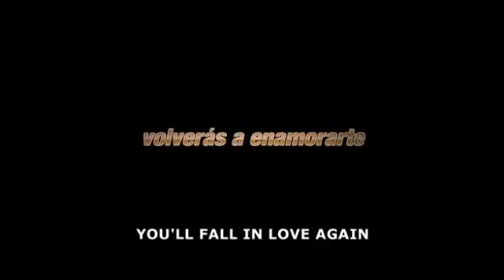Tres Metros Sobre El Cielo Spanish Movie English Trailer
Dir: Fernando Gonzalez Molina. Cast: Mario Casas, María Valverde, Nerea Camacho, Marcel Borràs. Sinopsis: Se basa en la novela de culto de Federico .

3 Meters Above the Sky tells the story of two young men from opposite worlds. She's a rich girl of upper class who have been educated within the rules and .